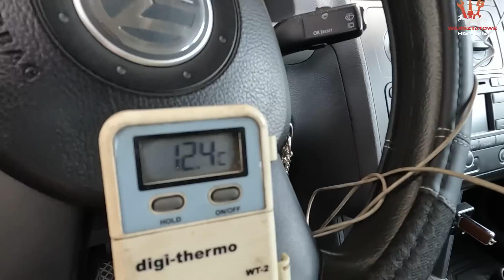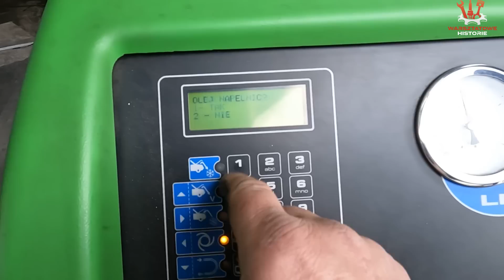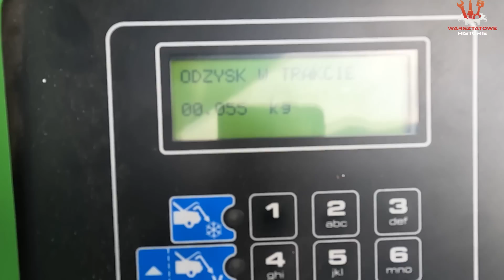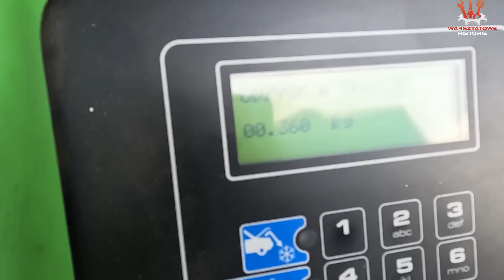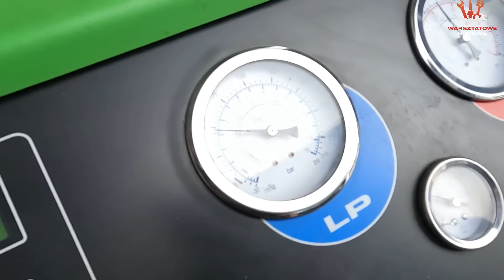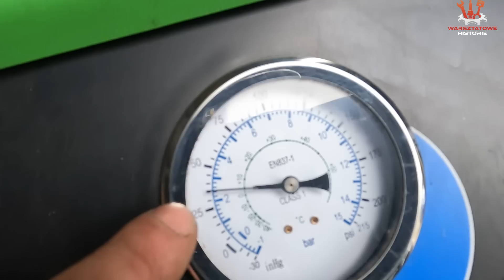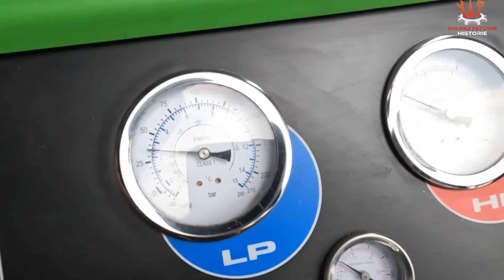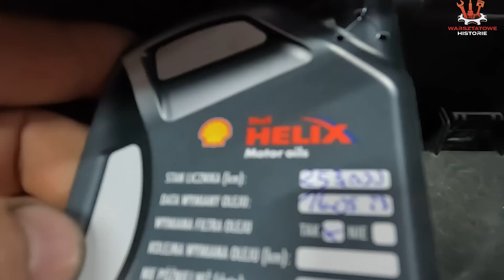Klima klient zrobił mi psikusa# poprzedni warsztat nie chciał wymienić filtrów przy wymianie oleju